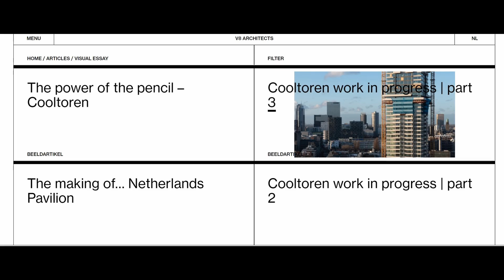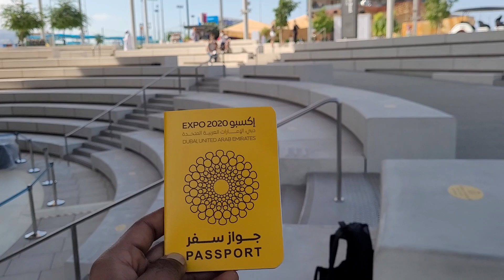The Netherlands Pavilion at Expo 2020 in Malayalam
The Netherlands Pavilion at Expo 2020 Dubai proposes a circular climate system that harvests water, energy, manufactures rain and produces food, creating a temporary biotope that embodies the fusion between art, architecture and technology. Designed by V8 Architects, with a visitor experience curated by Kossmanndejong, the pavilion creates a multi-sensory narrative around natural phenomena. Industrial materials like metal sheets, steel tubes, ducts and pipes blend unexpectedly with vegetation and textile fabrics to create a spatial journey culminating in a centrepiece that provides a tranquil stop amidst the bustle of the Expo.

Other Side by Balynt has been exclusively released on our record label Free To Use Music. We own the exclusive worldwide rights to this music track. This ensures that Other Side by Balynt is 100% FREE and SAFE to use in your personal user-generated content on SoMe platforms like YouTube, Instagram, Twitch, TikTok, and Facebook as long as you copy & paste the text below into the description of your video 📝

If you are a private person or working on behalf of a company, and you wish to use this music track without having to give credit and/or for commercial purposes (e.g. company video, advertisement, podcast, social media post, or another media format), then you will need to purchase a license from our shop

Before using any of the music on our YouTube channel, we highly recommend that you read the FAQs on our FreeToUseMusic

Follow Balynt.